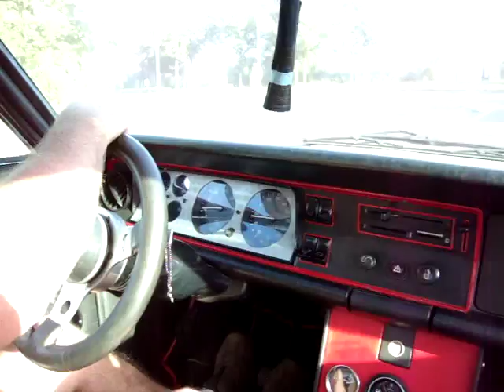Hot Rod's '71 Opel A Commodore Coupe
Just some driving on our way back from an Opel meeting, 2012